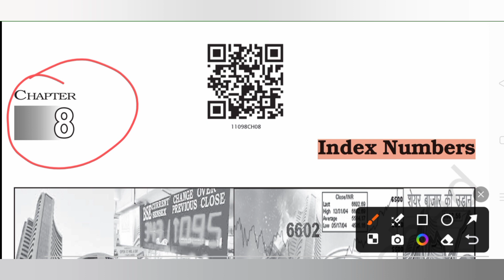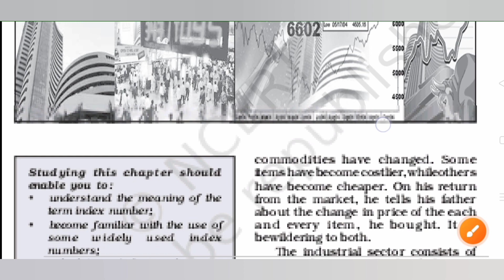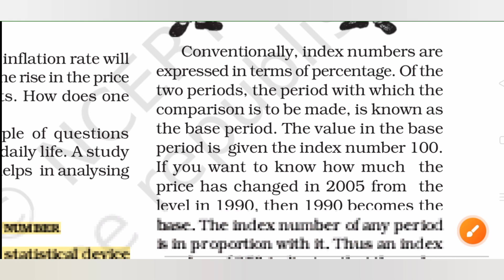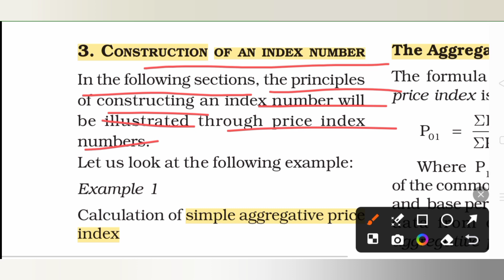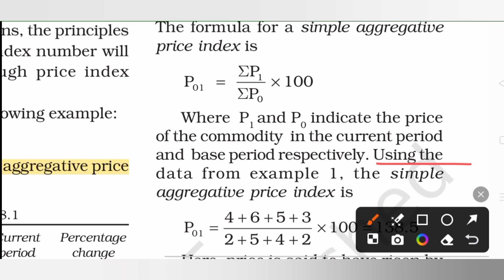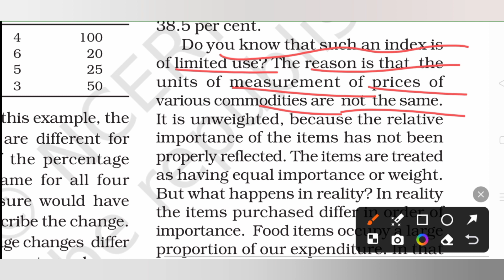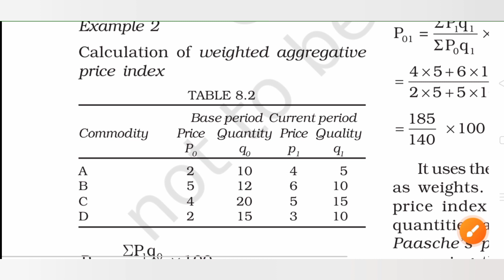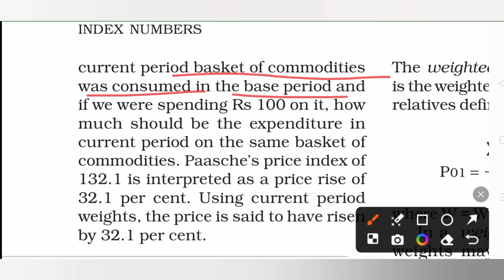Index Number Chapter 8 Part 1 I Class 11 I Statistics For Economics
👉Chapters:
01:04 Introduction
05:12 Price Index Numbers
06:06 Construction of An Index Number
08:04 The Aggregative Method
12:00 Laspayre's Price Index Method
13:06 Paasche's Price Index

@commercebyharshita#studyofcommercebyharshita commercebyharshita
commerce classes
Index Number Chapter 8 Part 1
study of commerce by harshita
accounts
cbse
ncert